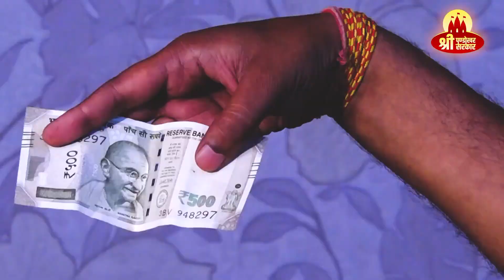गुटखा के चक्कर में पूरा जीवन निकल गया पत्नी का प्यार नहीं मिल पाया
The only trikaldarshi divya darbar in the world of Kalyug where your past future present is told with challenge.

pandokhar sarkar live video, pandokhar wale maharaj, pandokhar dham ki video, pandokhar sarkar video, pandokhar sarkar ke video, about pandokhar sarkar, pandokhar dham darbar, pandokhar sarkar live darbar,